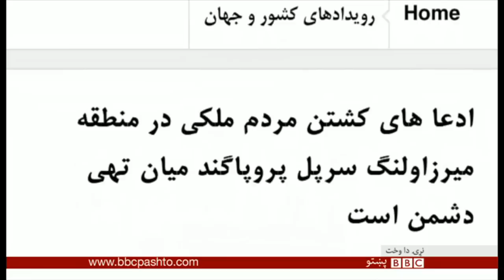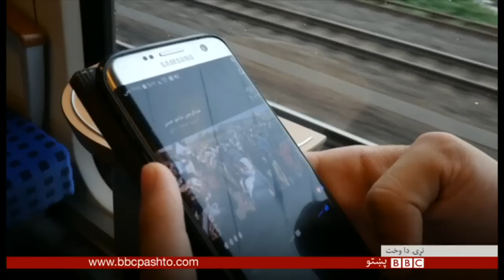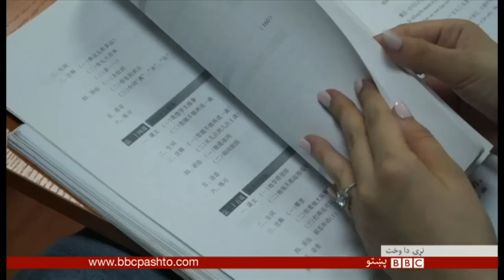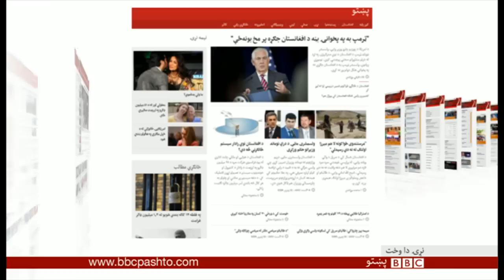BBC Pashto TV Naray Da Wakht 07 August 2017